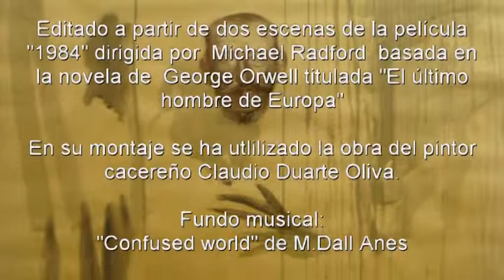"1984" El ultimo hombre.Pinturas de Claudio Duarte.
Video para promoción del arte y la cultura.
Editado a partir de dos escenas de la película "1984" dirigida por  Michael Radford  basada en la novela de  George Orwell titulada "El último hombre de Europa"
En su montaje se ha utlilizado la obra del pintor cacereño Claudio Duarte Oliva.

Fundo musical:
"Confused world" de M.Dall Anes

Editado en Barcelona
el 13 de agosto de 2013
por
Juan Barroso